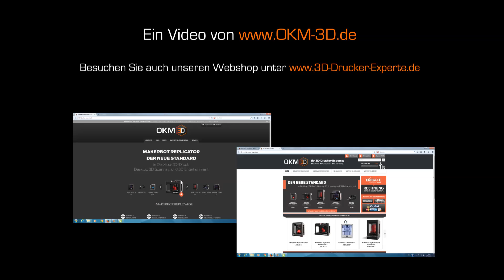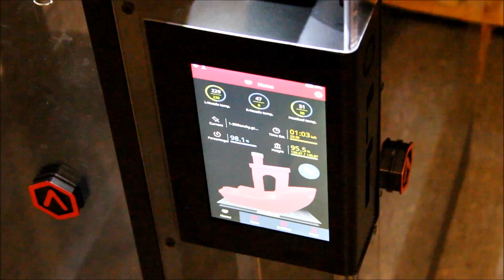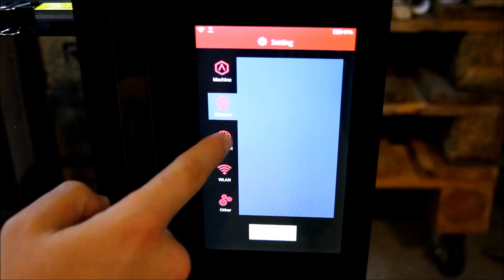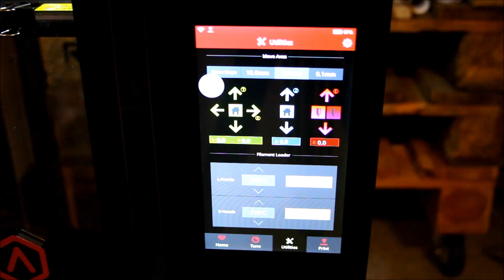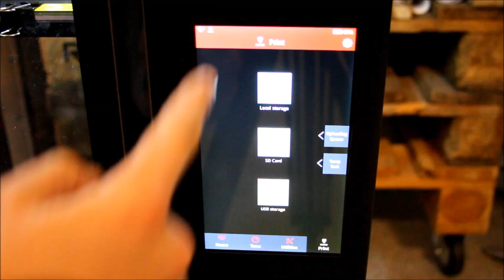Raise3D N-Serie Überblick und Details zum N2 Plus - Deutsch Test Vergleich V2